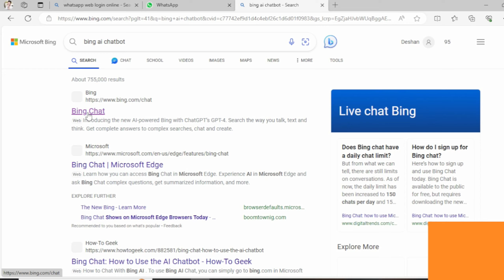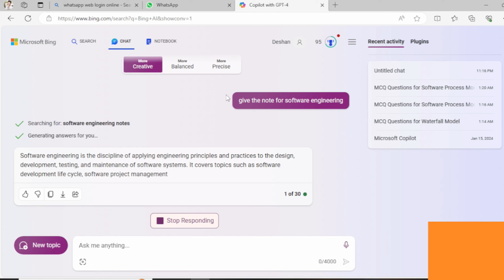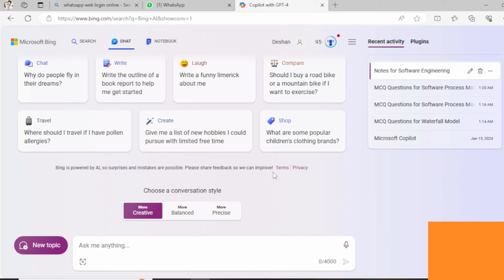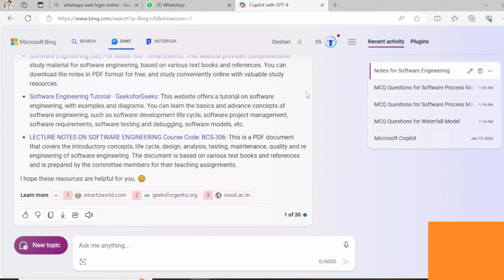How to freely activate chat gpt 4